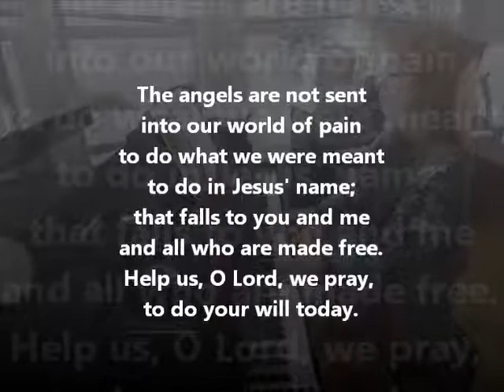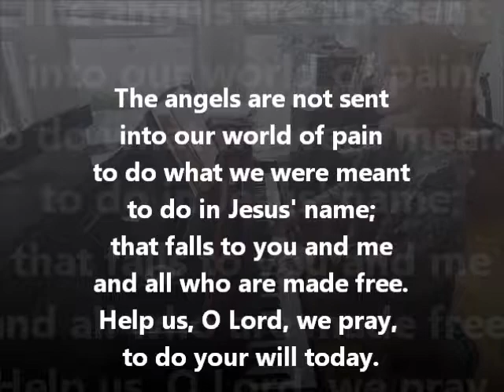The Lord Now Sends Us Forth ELW 538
The Lord Now Sends Us Forth
Enviado soy de Dios
ELW 538

Text:  Anonymous, Central America; tr. Gerhard M. Cartford, b. 1923

ENVIADO
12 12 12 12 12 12

SENDING